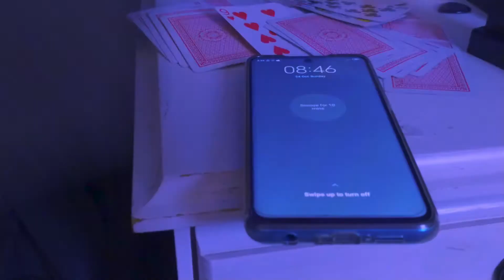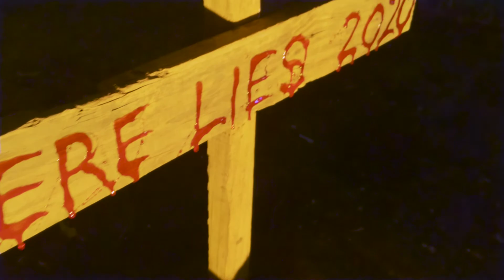MMOCA 2020 FINALIST - PUSHED by Jo Serekonyane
A young man's life is suddenly thrown into chaos by forces beyond his control and he is forced to fight for his life.
Directed by

Jo Serekonyane